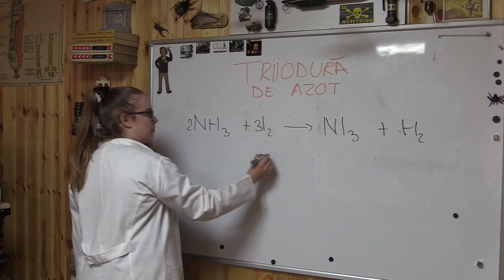TRIIODURA DE AZOT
O substanță chimică extrem de instabilă:  triiodura de azot !